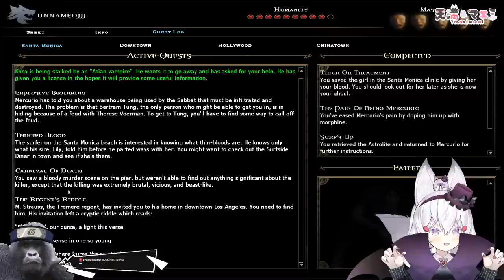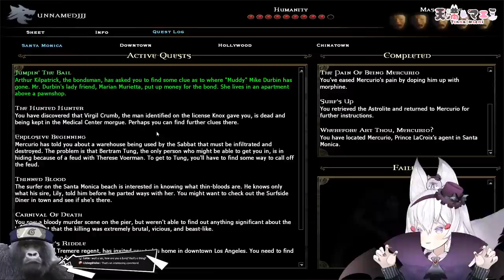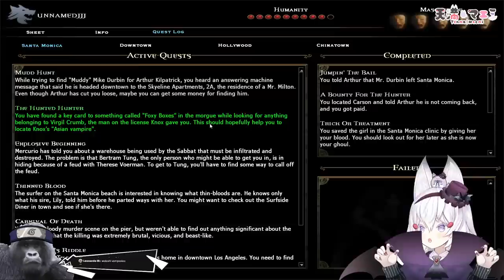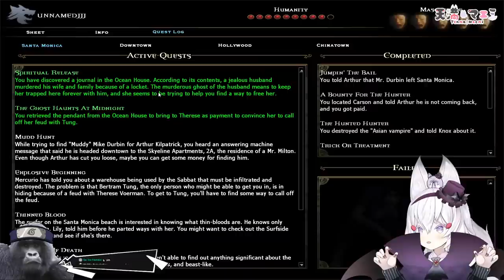[ VAMPIRE MASQUERADE BLOODLINES ] I know i used the wrong logo on schedule shut up [ Phase-Connect ]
・【 PHASE-SHOP 】・

1.・Let’s get along well. Be nice to other viewers. Don’t spam or troll !・
2.・Don’t talk to spammers. Block and report. ・
3.・Do not reveal personal information about anyone, including yourself.・
4.・Please don’t bring unrelated topics to the stream.・
5. ・Please don’t talk about other streamers unless I bring them up. Also do not bring me up in other streamers’ chats unless permitted. ・

・【 Credits 】・